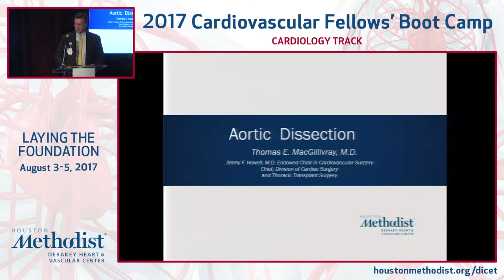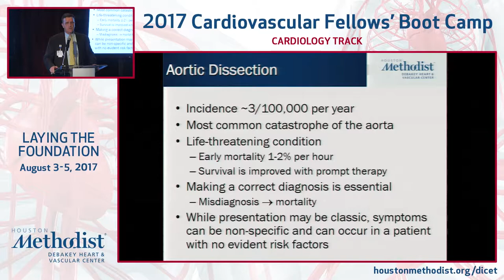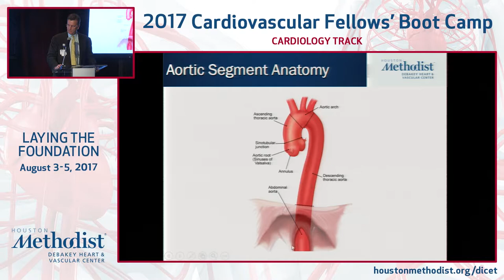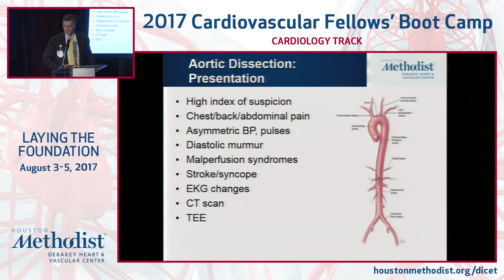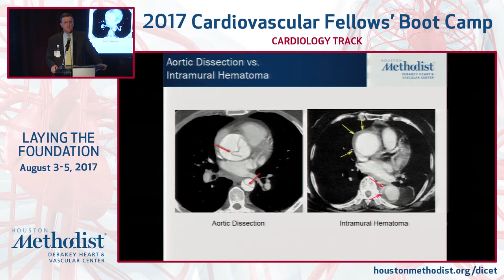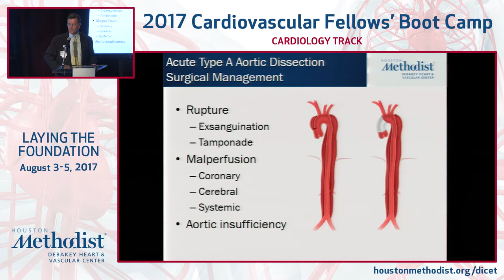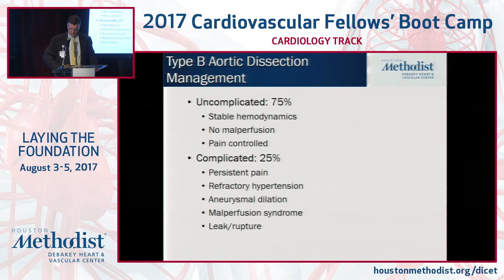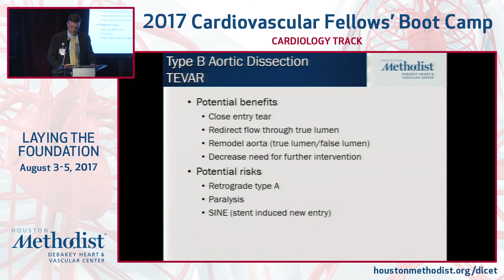Thoracic Aortic Dissection (Thomas MacGillivray, MD)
SESSION 3 ▪ Critical CV Care